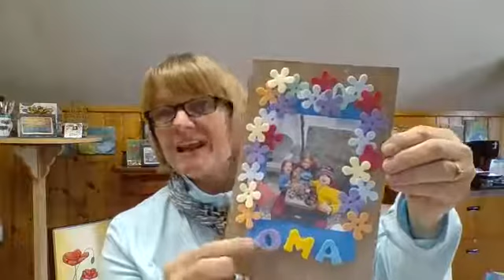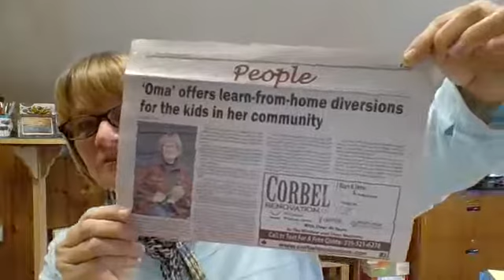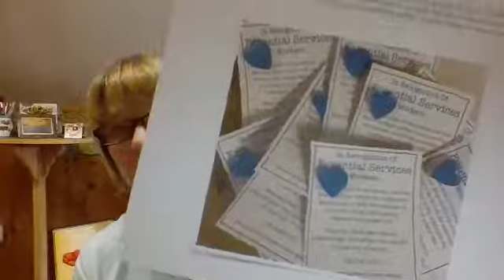Audrey LIVE updates and industry information!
Join us for what's new in the Creative art industry, weekly updates and more. This week we discuss kids Creative Kits, fun for kids during Covid-19.  We also look at a Covid-19 time capsule, created by Natalie Long.  Audrey highlights educators in the Creative Arts Industry: Tracy Moreau, Tammy Jackson, Jill Fitzhenry, and Deb Antonick.   Join us each week on Facebook and YouTube at 1pm EST on Thursday’s.